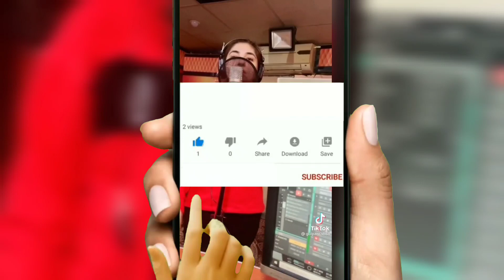Gul Panra wedding Newe Updates || SJ world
This video is Related about pashto Famous Singer Gul panra wedding News by RJ Neha khan voice ..